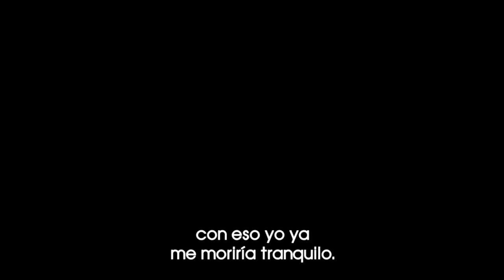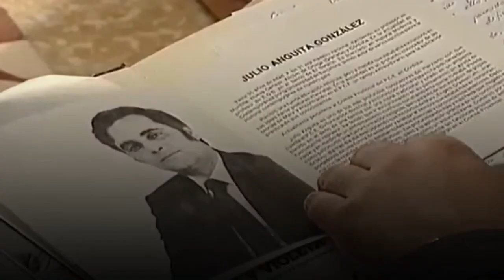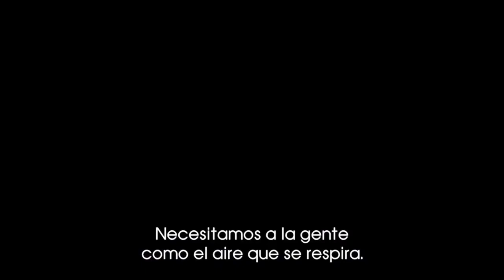Acto de homenaje a Julio Anguita en Córdoba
Acto de homenaje a Julio Anguita en el primer aniversario de su fallecimiento organizado por el Partido Comunista de España en Córdoba.- --JulioAnguita Anguita PCE.